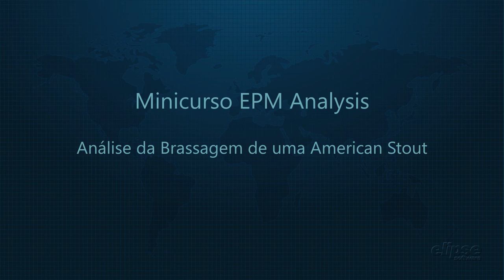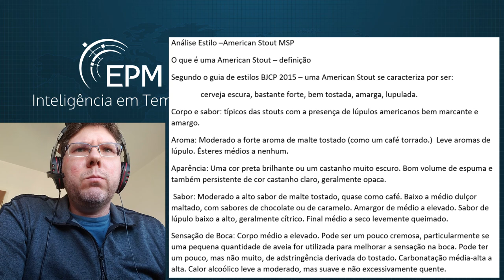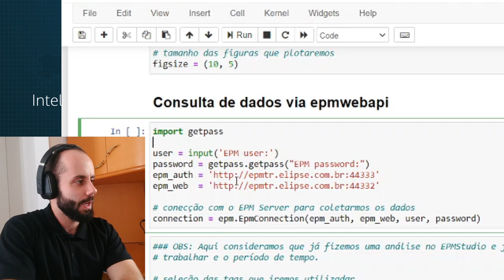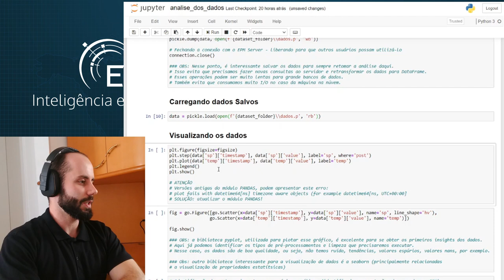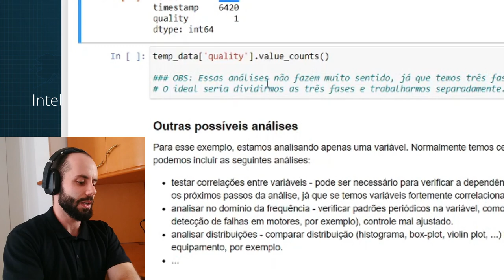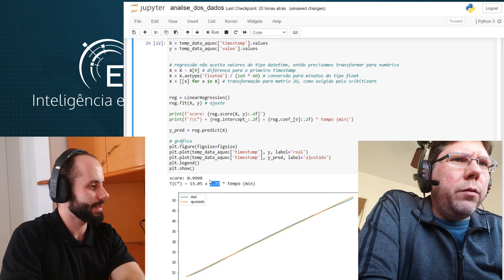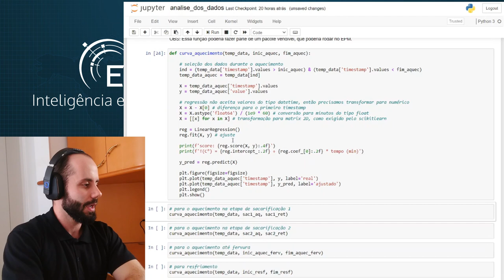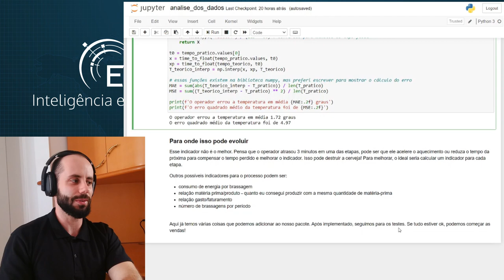EPM Analysis - Minicurso - Análise de uma Brassagem de uma cerveja artesanal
Este é um vídeo extra do Minicurso sobre Análise de Dados de Processo utilizando o EPM, o PIMS da Elipse Software.

Neste vídeo nós trouxemos dois profissionais para proceder com a Análise da Brassagem de uma Cerveja Artesanal, utilizando dados reais

Os dados foram coletados utilizando tecnologias IoT (ESP8266, sensor BS18B20, MQTT, etc.) e foram armazenados em um EPM Server na nuvem. Posteriormente, utilizou-se a ferramenta EPM TagPort para trazer estes dados para outro EPM Server, o nosso EPM Server utilizado neste minicurso!

É interessante observar as etapas que foram seguidas durante o processo desta análise, bem como a proposição de uma "solução de engenharia", automatizando parte deste processo através de um módulo para rodar no EPM Processor